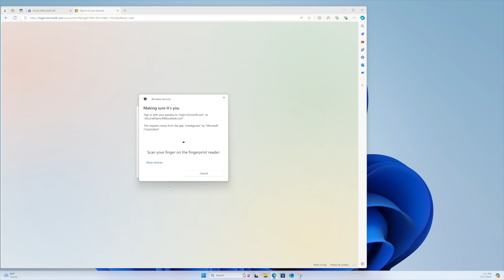Use Case: Microsoft - Sign In With a Passkey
How users sign in to Microsoft accounts with a passkey.